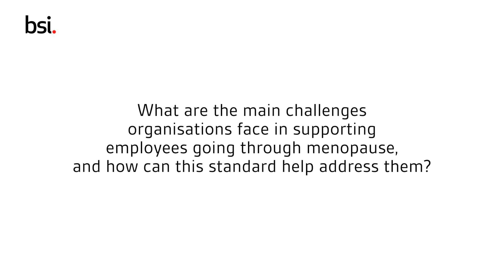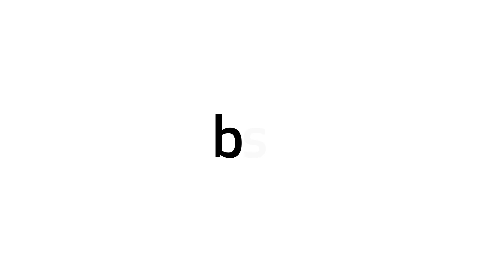Normalizing menstruation, mentrual health and menopause at work | Lauren Chiren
To help create a workplace environment that’s suitable for everyone, BSI has published the world’s first British Standard on menstrual and menopausal health - BS 30416, Menstruation, menstrual health and menopause in the workplace – Guide.

Download the free guidance to start making easy changes in your organization

About Lauren Chiren, Founder, Women of a certain stage

Lauren Chiren is an entrepreneur, CEO of Women of a Certain Stage. She is passionate about supporting people to successfully navigate all things menstruation to menopause. She is a global keynote speaker, trainer & coach on executive wellbeing.

She left her senior role in financial services, in her early 40's believing that she was suffering from early-onset dementia. Imagine her surprise when her doctor informed her, she had 'just' been through menopause?!

Today she educates employers on why being menstruation to menopause supportive, is business savvy, and supports high performing people to navigate the changes and challenges of all things hormonal.

As a trusted expert, Lauren has helped thousands of executives, celebrities, and athletes globally. She is qualified in psychology, mental health, menopause, nutrition, coaching, personal training and more.

Lauren shares her knowledge and stimulates the debate on what being well means, at all stages of life, with insightful directness, commercial pragmatism, and absolute passion for ensuring optimum health and resilience.

Lauren’s goal is to transform global attitudes to health, specifically menstruation to menopause, helping organisations to support their teams through menstrual and menopausal transformations successfully, and to empower people to retain their vitality, increase their influence and step fully into their personal power through all their life stages.